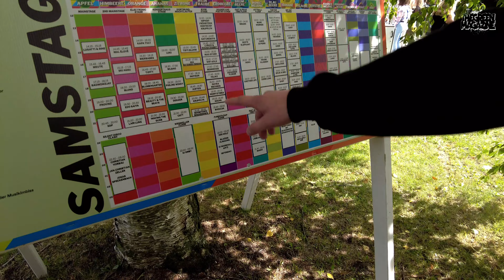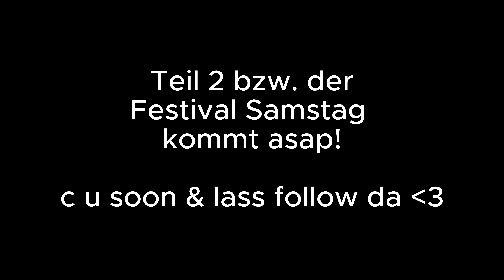Festival Vlog: Eli Preiss, Parkrundgang & Urban Booty Bass | Juicy Beats 2023 (Freitag)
Juicy Beats 2023 Festival Vlog!

Freitags Unterwegs mit Perry2times, Benniap & Michel Petzold. Vlog 2 (Samstag) kommt Asap! Zeigt ganz viel liebe!

Liebe geht raus an alle die sich nicht vor der Linse gescheut haben. Ihr schreibt zusammen mit uns Geschichte!

Nehmt nicht alles so ernst. Es lebe die Kunst 🎭

Wenn dir das Video gefallen hat und du mehr wie sowas sehen willst, dann lass ein Kostenloses Abo, Like oder einen Kommentar da habibi ❤️

Support your locals!!!

Ein Riesen Dank an Max Gyver und das Juicy Beats Festival für die Einladung!